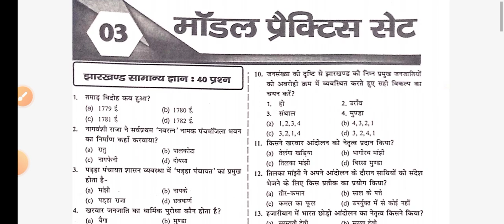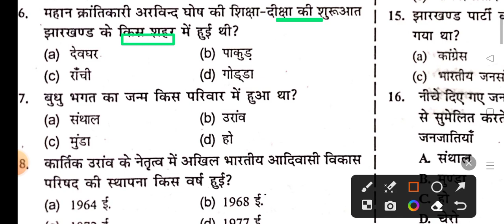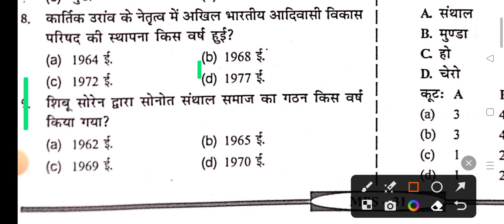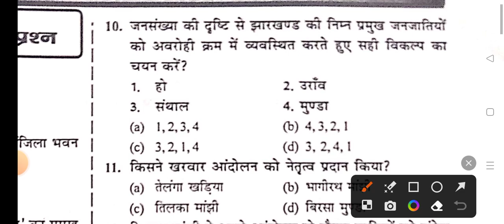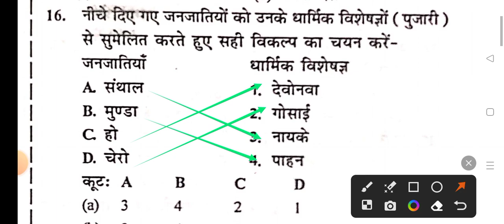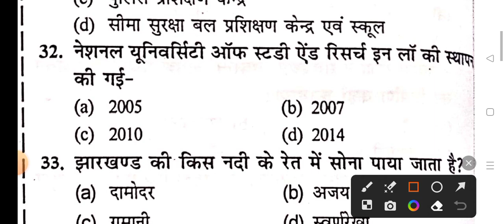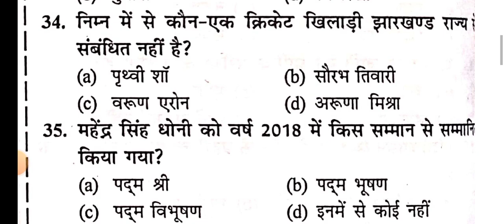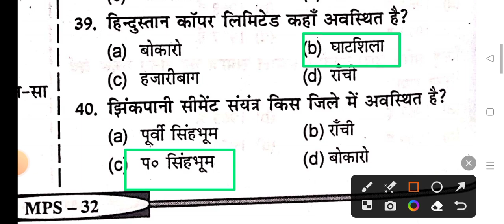JSSC CGL Previous Year Question|झारखंड सामान्य ज्ञान | Jharkhandgk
JSSC CGL PRACTICE SET |झारखंड सामान्य ज्ञान | Jharkhandgk